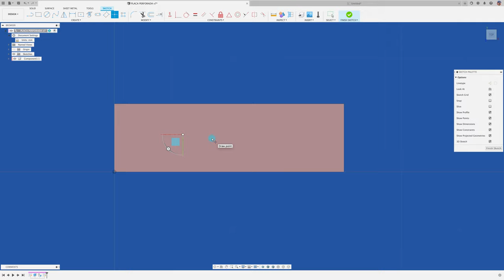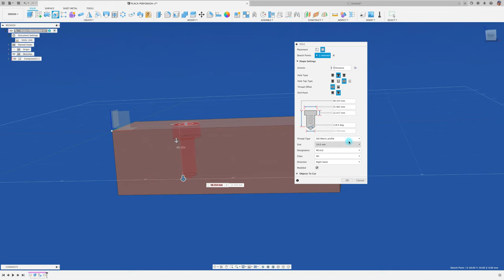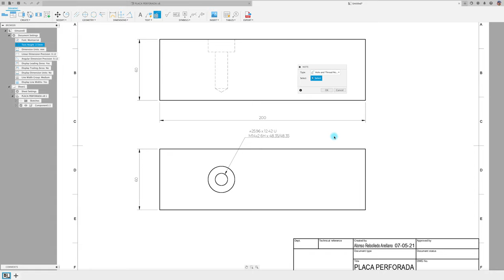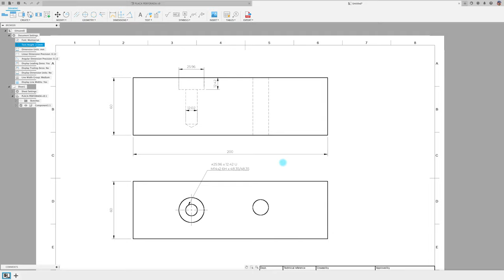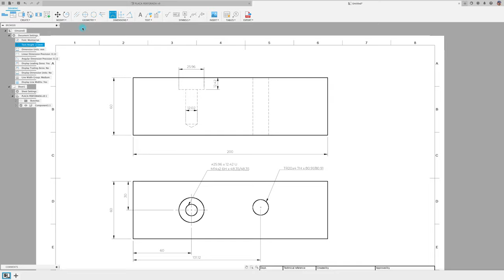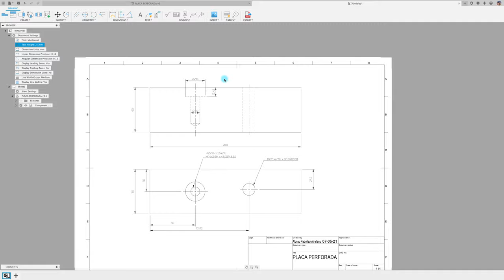DIBUJO TÉCNICO HOLE / PARTE 11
Teniendo una barra podemos sistematizar la información de perforaciones y roscas por medio de la herramienta de HOLE